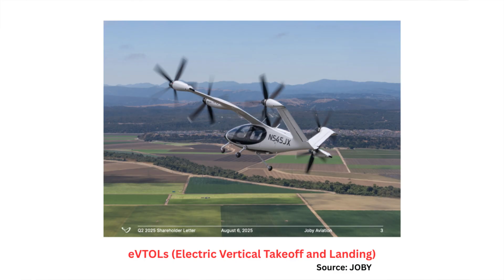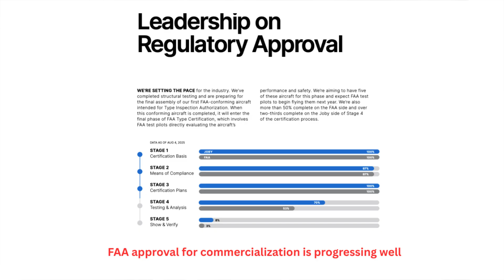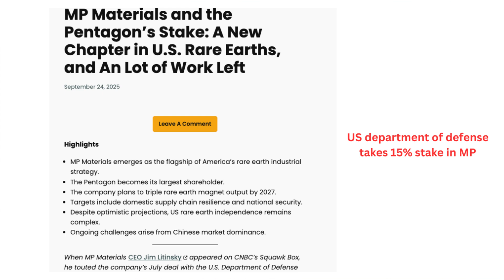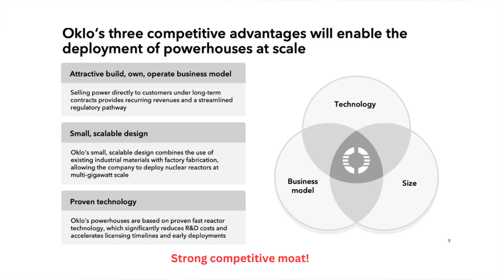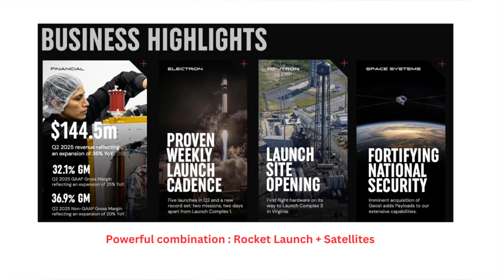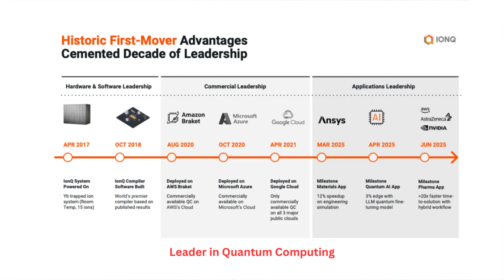5 Game-changing Tech stocks : 61% to 420% YTD returns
In this video, we dive into 5 frontier tech companies that could transform entire industries — and potentially your portfolio. From flying taxis to quantum computing, these are the stocks to watch for the future:

1️⃣ Joby Aviation (JOBY) – electric air taxis
2️⃣ MP Materials (MP) – rare earths powering EVs & tech
3️⃣ Rocket Lab (RKLB) – the future of space launches
4️⃣ Oklo (OKLO) – next-gen nuclear power
5️⃣ IonQ (IONQ) – quantum computing revolution

These are high-risk, high-reward growth stocks, priced for future potential rather than today’s profits. Perfect for long-term investors looking at the next wave of disruptive technologies.

💡 Whether you’re into tech investing, growth stocks, or frontier innovation, this breakdown will help you understand where the future may be headed.